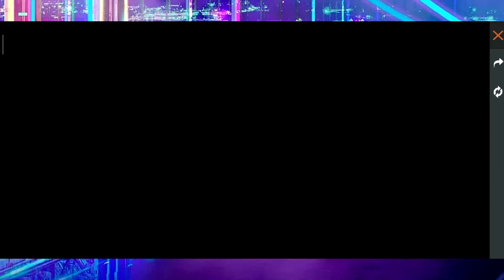CARA AMPUH MENDAPATKAN SKIN SENJATA P90 TUNE BLASTER INCUBATOR FREE FIRE TERBARU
Support me:
Device:
Xiomi Note 8 Pro  6/64
Rekam Layar
Mic Boya M1